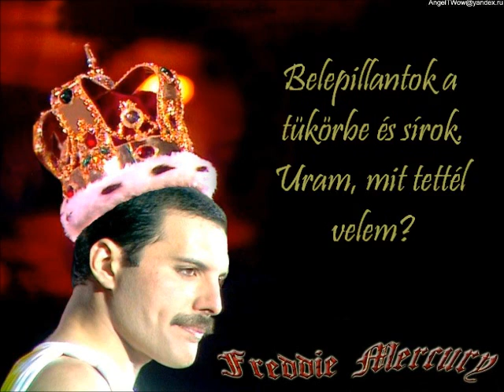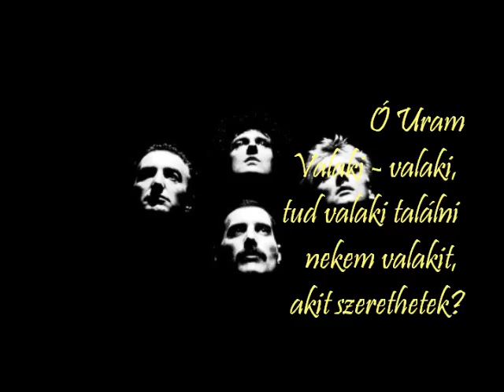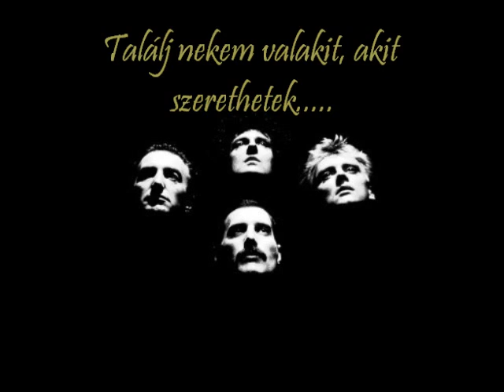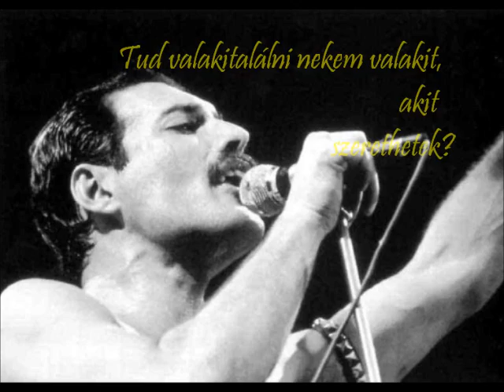Queen - Somebody To Love (magyar felirat)